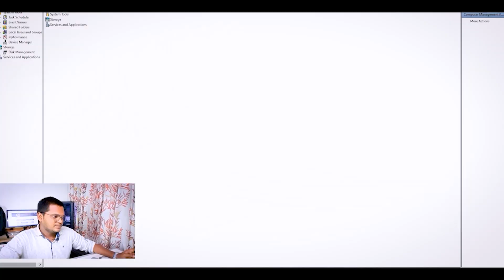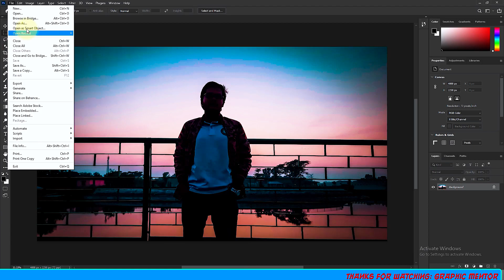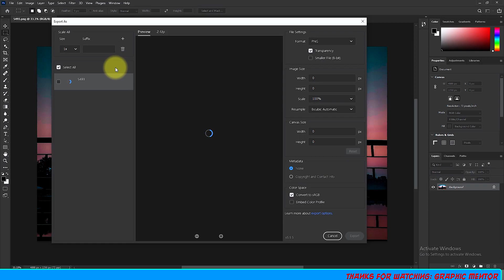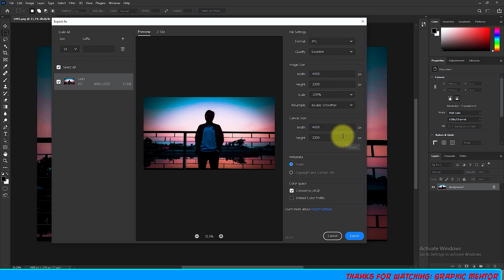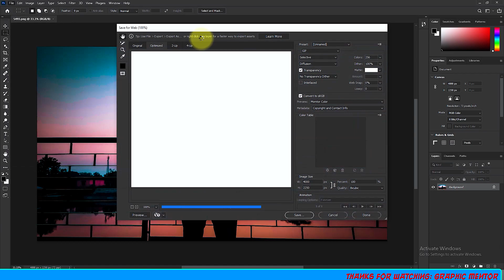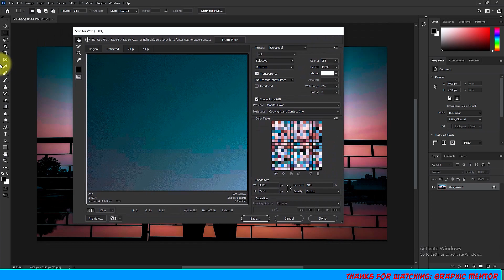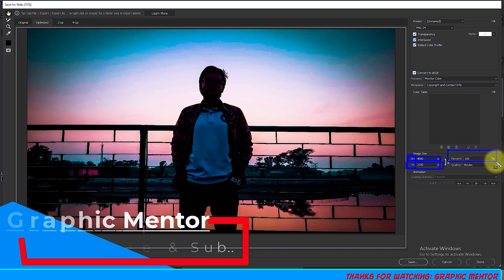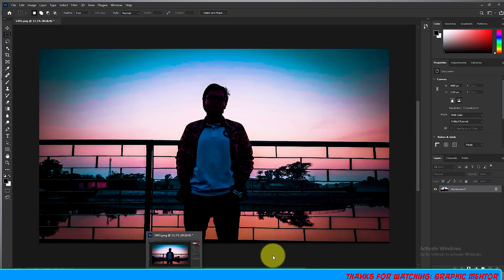Photoshop Best File save or export or save as system . GRAPHIC MENTOR . Joyanto. Joyantopaul5488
HELLO VIEWERS,
প্রথমত আপনাকে অসংখ্য ধন্যবাদ ভিডিওটি দেখার জন্য।  যদি কোন ভুল হয়ে যায় তবে ক্ষামাসুন্দর দৃষ্টিতে দেখবেন।

এক এক করে গ্রাফিক্স ডিজাইন and ফ্রিল্যান্সিং নিয়ে a toz  আপনাদের শেখানোর চেষ্টা করবো।

1. Freelancing with Mobile Phone
4. All about Illustrator masking
5.
7. Best export system on Photoshop
8. Best Export system on Illustrator

JOYANTO FROM GRAPHIC MENTER.